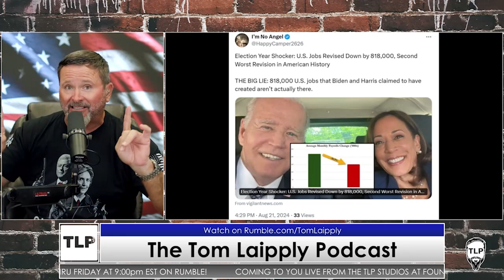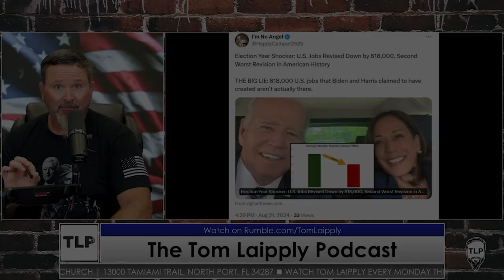Biden Causes Second Worst Revision In American History!